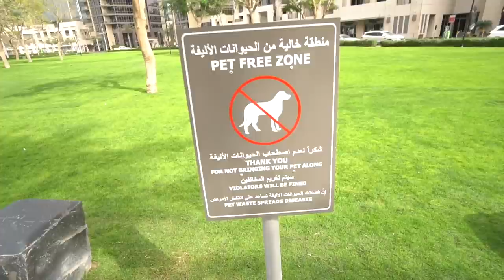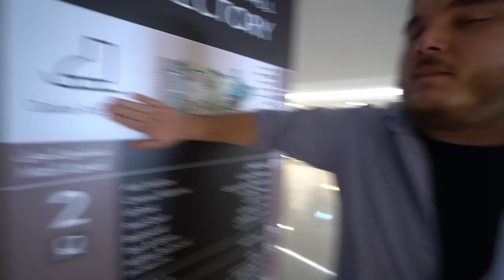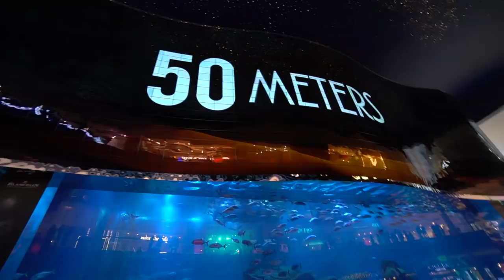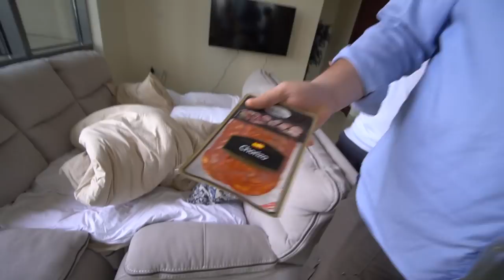LAVER ICE SANGEN I DUBAI!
Mest efterspurgte spørgsmål:

- 19 år, har fødselsdag d. 10/10

- Sony a6500